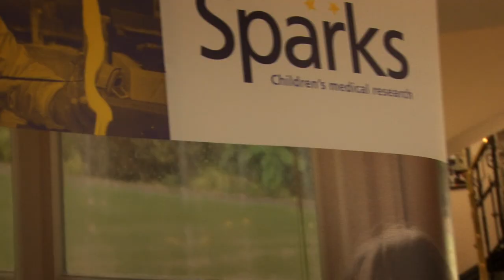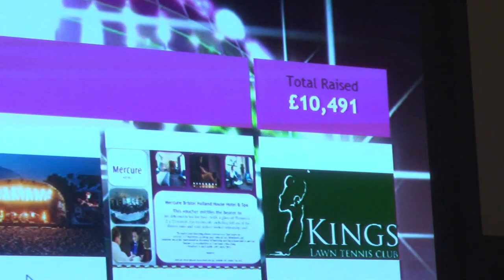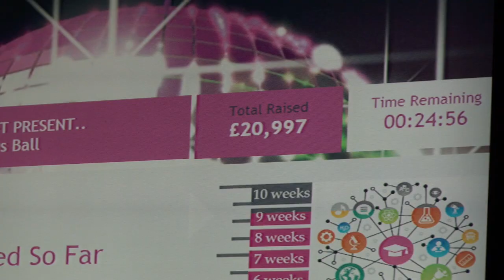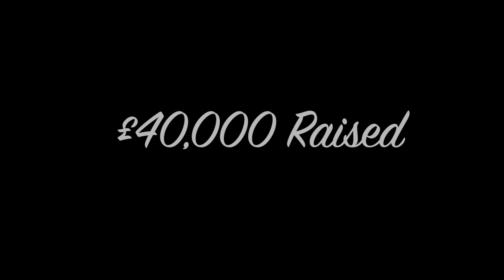Sparks Master 230117 H 264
Ponita @Sparks Charity Ball in the Great Hall of Bristol Grammar School